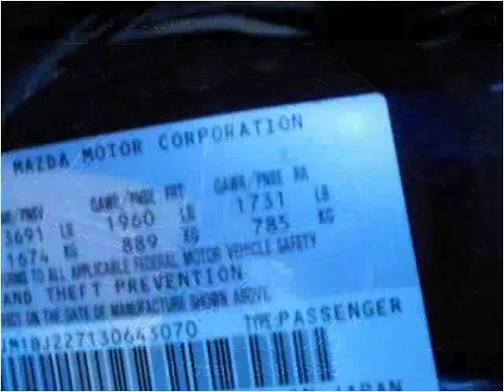2003 Mazda Protege Used Cars MERRIAM KS